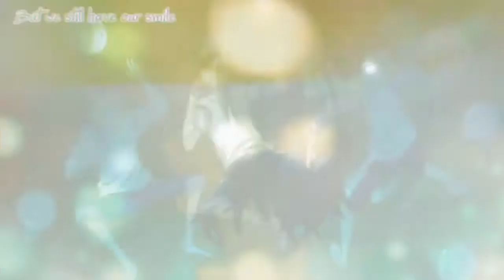SeeSaw X Heikousen Mashup (Mix-Amv)